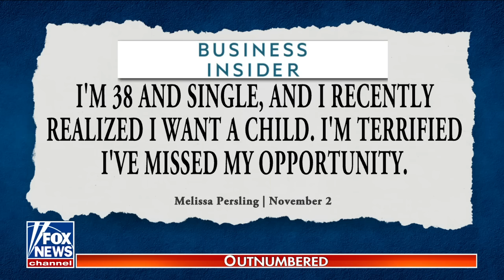Woman says she was 'unbelievably betrayed by feminism'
The 'Outnumbered' panel discusses the woman's emotional plea and why she feels 'betrayed' by the progressive idea.